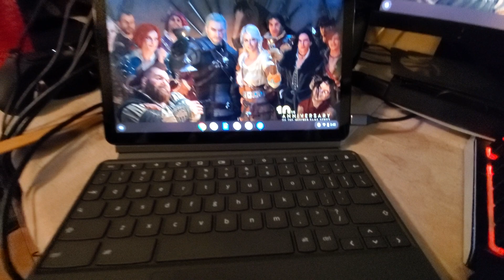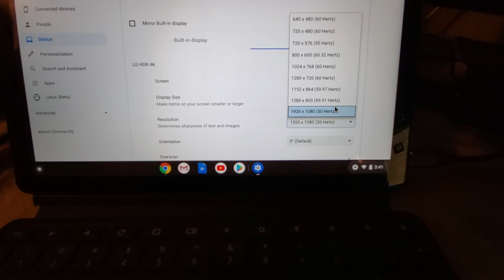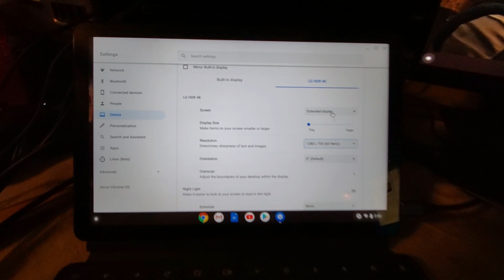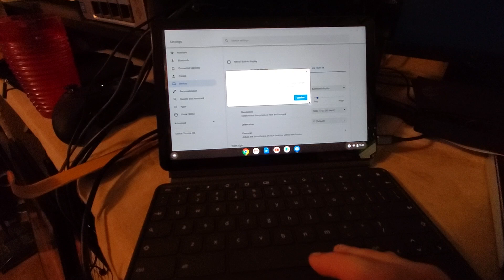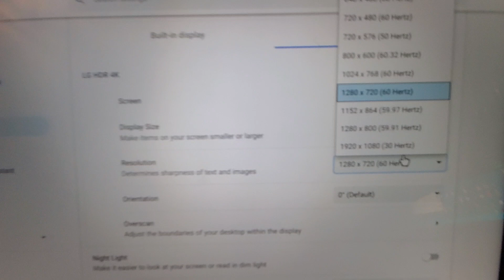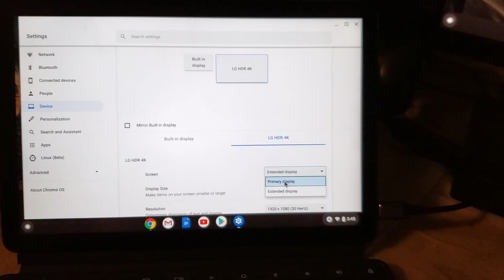Lenovo Duet External Resolutions Demo!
See all resolutions supported externally by the Lenovo Duet ... 1080p out is only 30hz :(

I know for many, this will be a system killer, but for $250, I sill can't fault it.